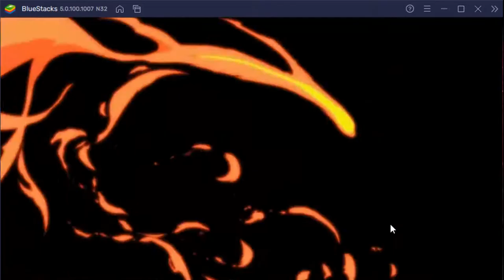Parabellum vs Halcyon - IzNuWu